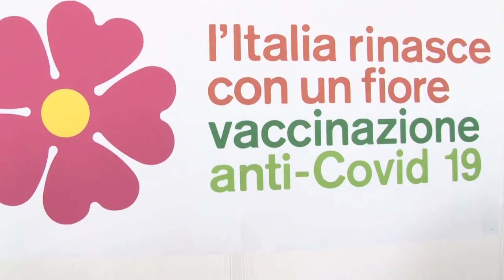Variante Delta in aumento. L’Abruzzo rischia la zona gialla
Dopo i 100 casi di positività al Covid-19 registrati nell’ultima settimana continua a salire l’incidenza dei contagi ed ora l’Abruzzo rischia di ripiombare nell’incubo della zona gialla o addirittura arancione